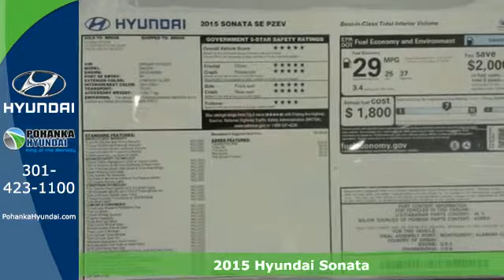2015 Hyundai Sonata Capitol Heights MD Washington-DC, MD FFH147076 - SOLD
Year: 2015
Make: Hyundai
Model: Sonata
Trim: SE
Engine: 4-Cylinder
Transmission: 6-Speed Automatic with Shiftronic
Color: Silver
Stock #: FFH147076
VIN: 5NPE24AF1FH147076

Address:
1770 Ritchie Station Court